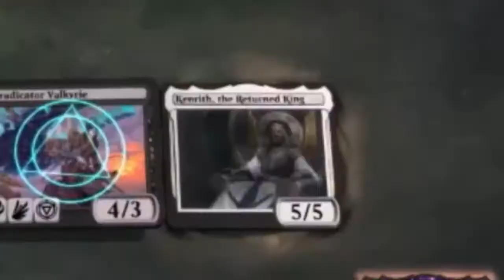MTGA Play ranked with Quandrix Ramp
00:00 Sigla ed Introduzione
05:22 Quandrix Ramp Vs Orhzov
07:37 Quandrix Ramp Vs Temur Obosh
11:52 Quandrix Ramp Vs Monored
15:38 Quandrix Ramp Vs Dimir Mill
19:19 Quandrix Ramp Vs Azorius Midrange
25:12 Quandrix Ramp Vs Sultai Yorion
32:01 Quandrix Ramp Vs Gainlife

CONTATTI: Facebook:@AlMtgAYoutubeChannel

Lista Quandrix Ramp

Deck
3 Llanowar Visionary
8 Snow-Covered Island
2 Faceless Haven
3 Barkchannel Pathway
3 Blizzard Brawl
2 Questing Beast
2 Test of Talents
3 Quandrix Cultivator
2 Vorinclex, Monstrous Raider
2 Augmenter Pugilist
8 Snow-Covered Forest
2 Rimewood Falls
1 Turntimber Symbiosis
1 Koma, Cosmos Serpent
2 Snakeskin Veil
2 Wolfwillow Haven
1 Tanazir Quandrix
2 Scavenging Ooze
2 Emergent Sequence
3 Elder Gargaroth
3 The Great Henge
3 Lovestruck Beast